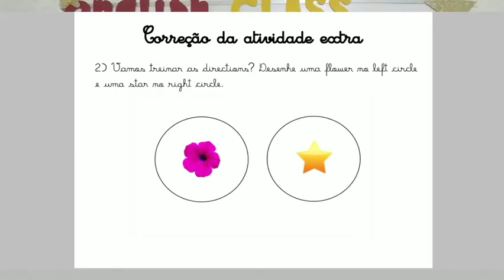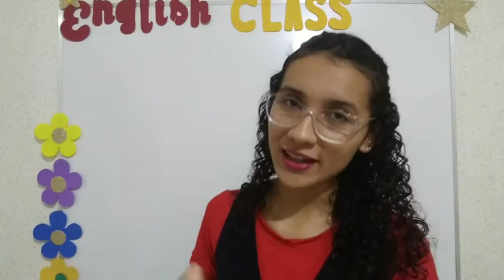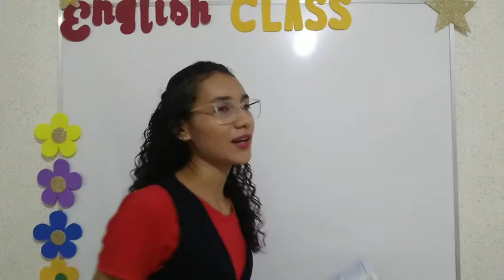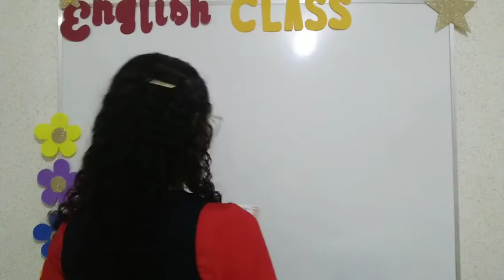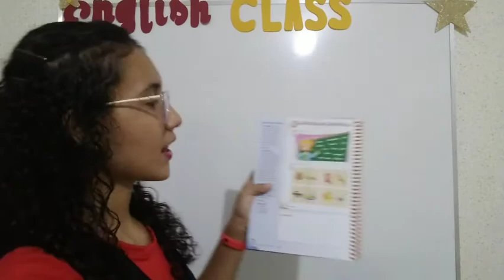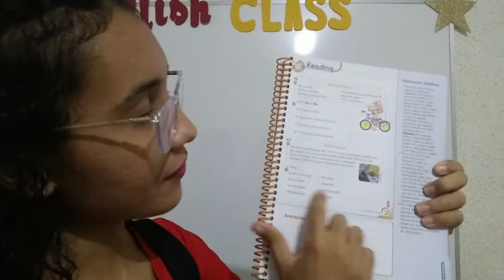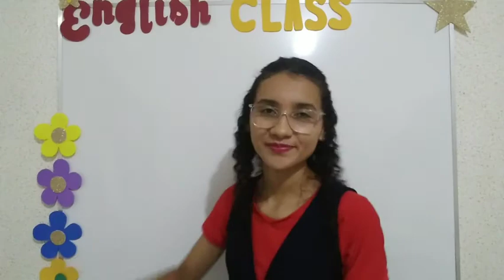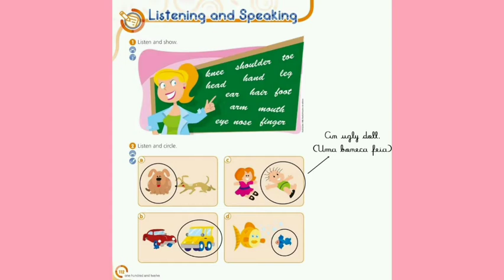3° ano - Inglês - 18/11/2020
Correção
Atividades: págs 112 a 115